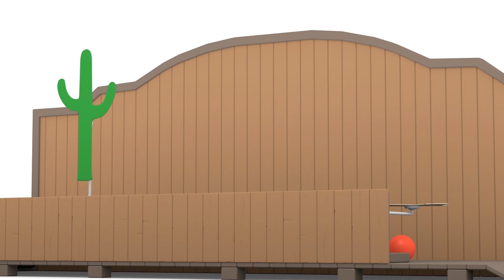Dostawa pizzy 👶 Bajki Edukacyjne dla Dzieci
Witamy w Tiny World! Dużo zabawy nauki kreskówki dla dzieci z pojazdów ulicznych i ciężarówek budowlanych. Zagrajmy z kreskówką Tiny Trucks i serią Tiny Town dla dzieci, z pojazdami ulicznymi, takimi jak samochód policyjny, samochód strażacki lub karetka pogotowia, a także pojazdy ciężarowe, takie jak ciężarówka z żurawiem, spychacz lub koparka.

Czarek Dźwig, Billy Buldożer oraz Ed Koparka to genialna Ekipa Budowlańców. Te małe choć mądre pojazdy budują ciekawe konstrukcje i inne pojazdy. Lodziarki, gigantyczne zjeżdżalnie, wozy strażackie i wiele wiele innych. Ucz się i baw z Małymi Samochodzikami.